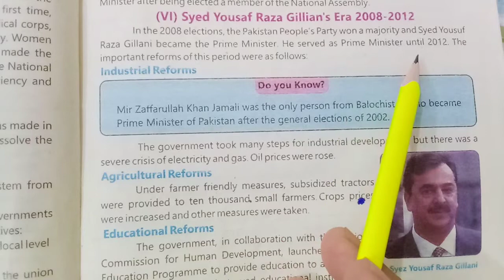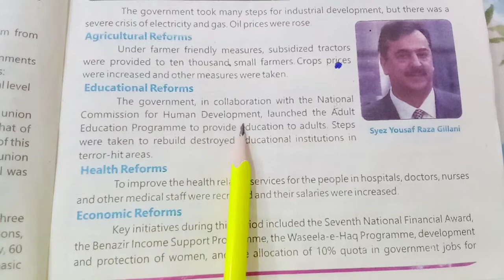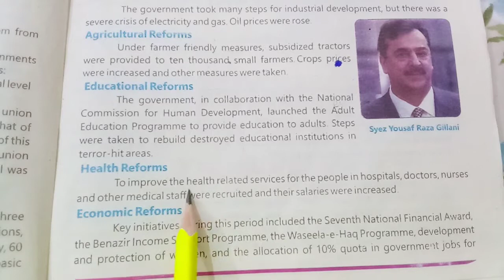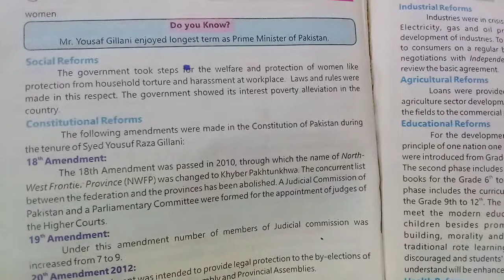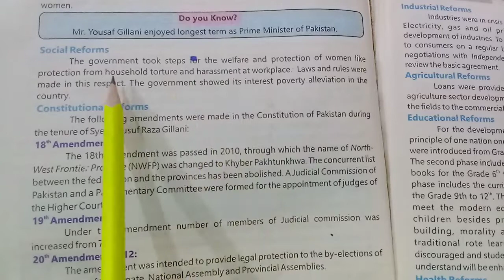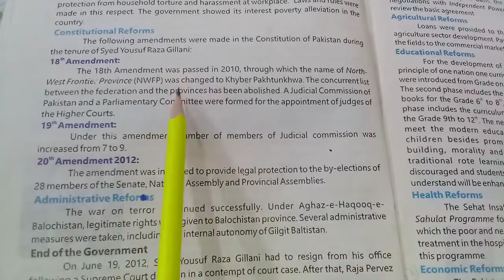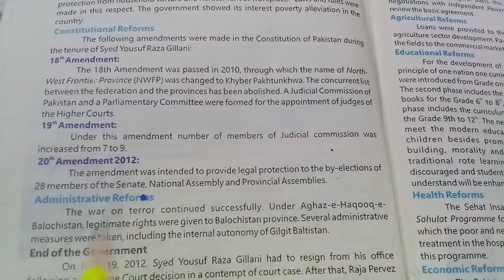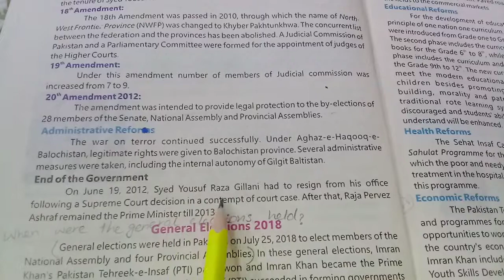Pakistan Studies Grade 10 Chapter 5 History of Pakistan / Reading with translation page 17,18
1. Syed Yousaf Raza Gillani's Era 2012
2. Reading with translation book page 17,18